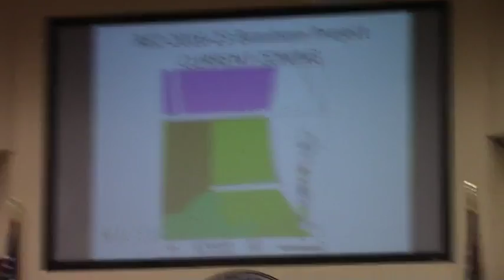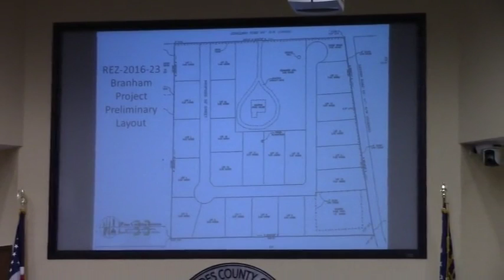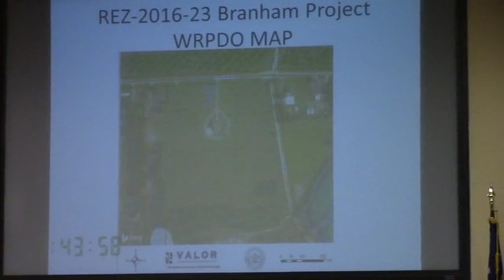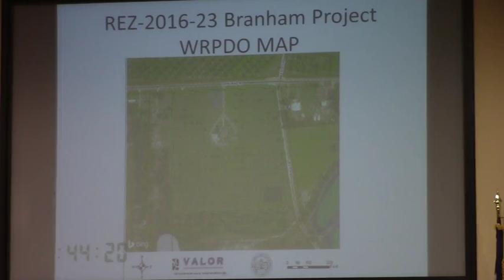6e. REZ-2016-23 Branham Project, 2480 Copeland Rd R-1 to R-21 @ LCC Work - 2016-12-12